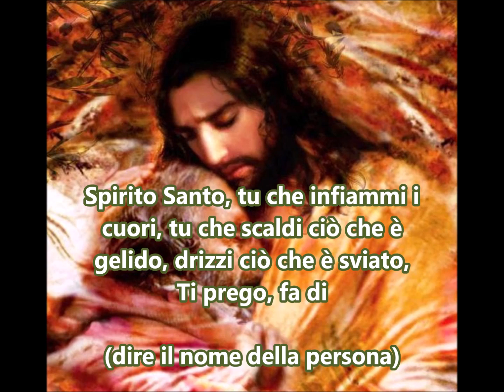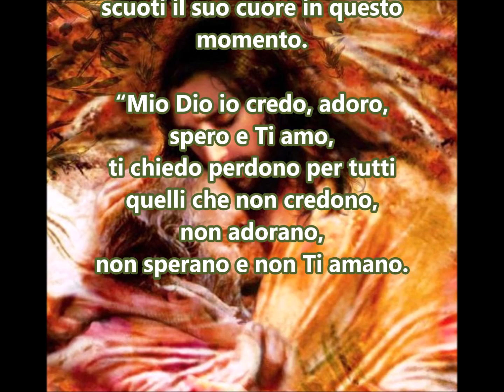Preghiera per la conversione dei cuori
Preghiamo lo Spirito Santo affichè possa toccare e convertire i cuori. 🙏🕊🔥